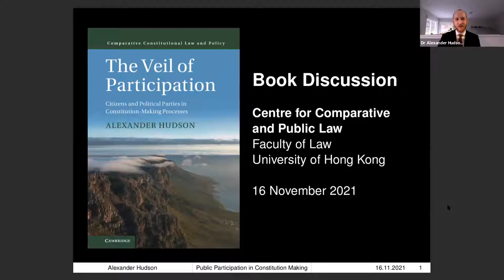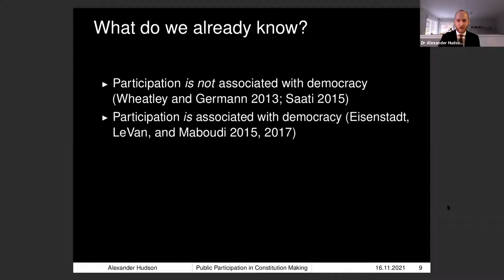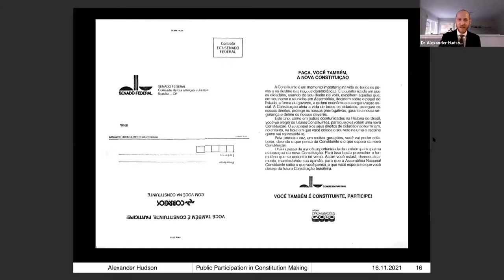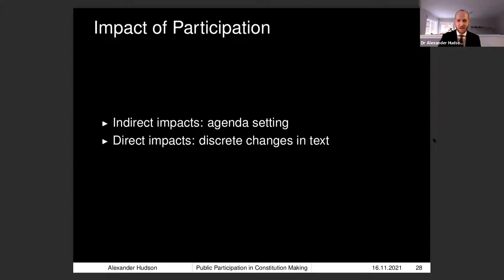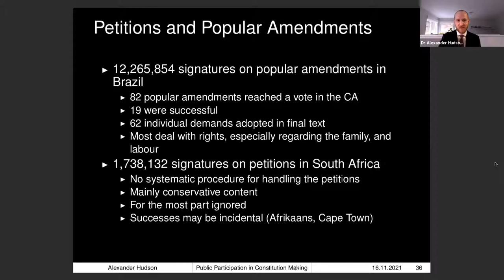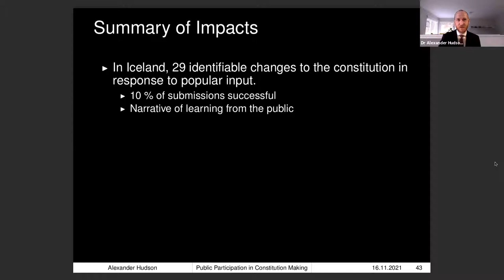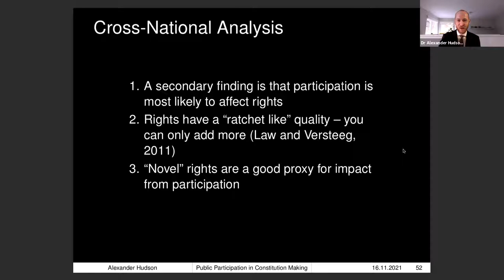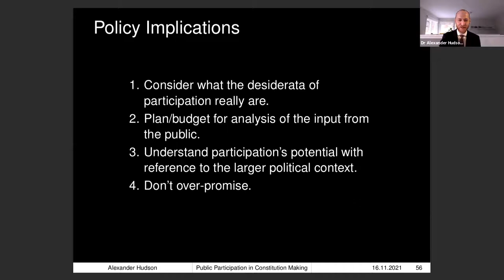THE VEIL OF PARTICIPATION: CITIZENS AND POLITICAL PARTIES IN CONSTITUTION-MAKING PROCESSES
THE VEIL OF PARTICIPATION: CITIZENS AND POLITICAL PARTIES IN CONSTITUTION-MAKING PROCESSES (CUP, 2021)

with the author - Alexander Hudson

16 NOV 2021 (TUE)   16:00-17:15 (HK TIME)

Public participation is a vital part of constitution-making processes around the world, but we know very little about the extent to which participation affects constitutional texts. In this book, Alexander Hudson offers a systematic measurement of the impact of public participation in three much-cited cases - Brazil, South Africa, and Iceland - and introduces a theory of party-mediated public participation. He argues that public participation has limited potential to affect the constitutional text but that the effectiveness of participation varies with the political context. Party strength is the key factor, as strong political parties are unlikely to incorporate public input, while weaker parties are comparatively more responsive to public input. This party-mediation thesis fundamentally challenges the contemporary consensus on the design of constitution-making processes and places new emphasis on the role of political parties.

AUTHOR:
Dr Alexander Hudson is a Democracy Assessment Specialist at the International Institute for Democracy and Electoral Assistance

DISCUSSANT:
Dr Dinesha Samararatne, Senior Lecturer, Department of Public & International Law, University of Colombo

CHAIR:
Dr Evan Rosevear, Post-Doctoral Fellow, HKU

This webinar is organized by the Centre for Comparative and Public Law, HKU and will be held via Zoom Meeting.